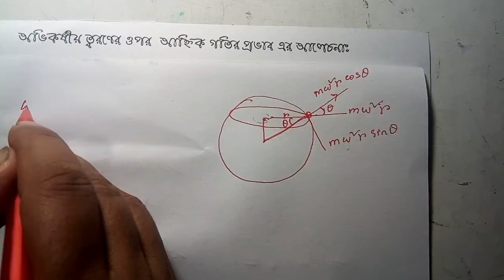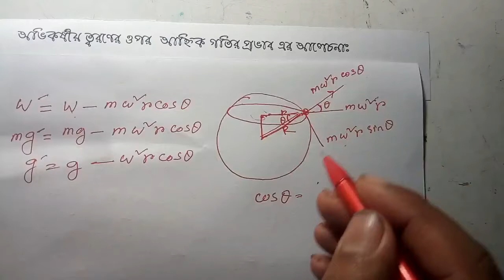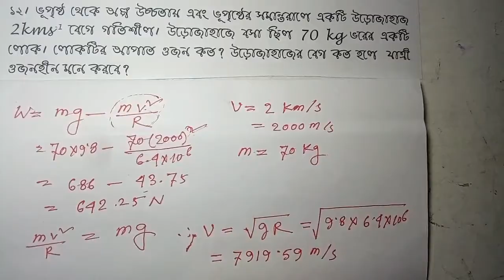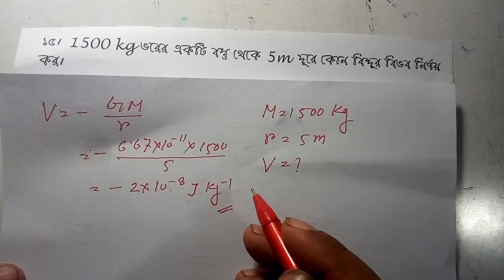Physics 1st Paper | মহাকর্ষ ও অভিকর্ষ | পার্ট ২